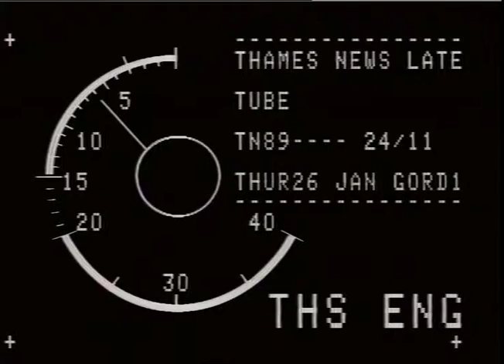TN-89-024-011.m4v | Thames News Archive Footage